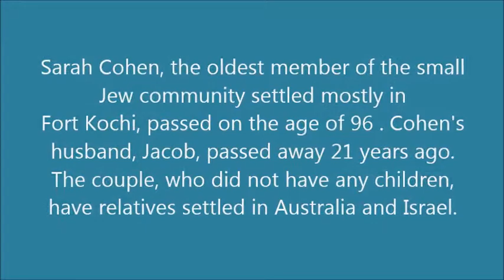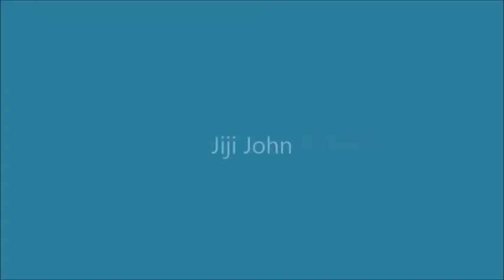Mattanchery- Jews Street, Kochi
Mattancherry is a historic locality in Ernakulam district best known for its Jewish legacy.  It is said that the erstwhile king of Kochi gave this land to the Cochin Jews in 1524. It is home to several synagogues, or Jewish places of worship, such as the Paradesi Synagogue and the Kadavumbhagam Mattancherry Synagogue, a Jewish cemetery as well as a Jew town.